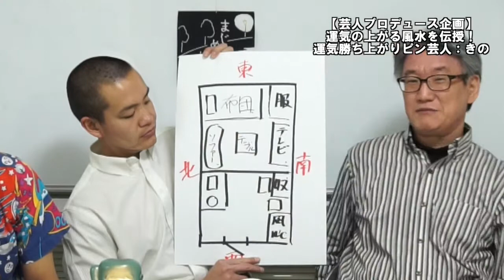【うらない君とうれない君】【芸人プロデュース企画】運気の上がる風水を伝授！運気勝ち上がりピン芸人：きの（その４）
【芸人プロデュース企画】運気の上がる風水を伝授！運気勝ち上がりピン芸人：きの（その４）